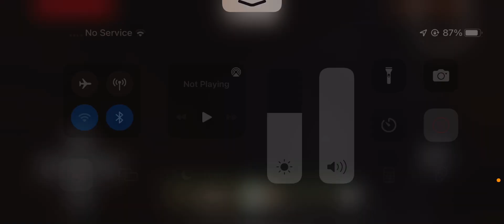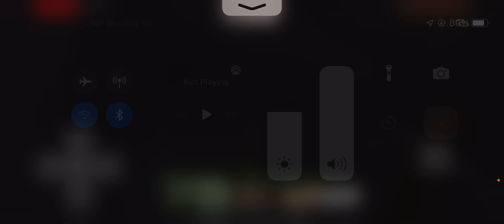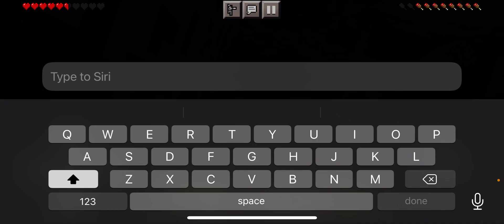Minecraft part three